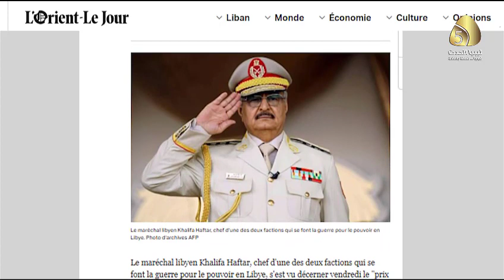تقرير / السياسية الفرنسية تتوج المشير خليفة حفتر بلقب بطل الشجاعة السياسية